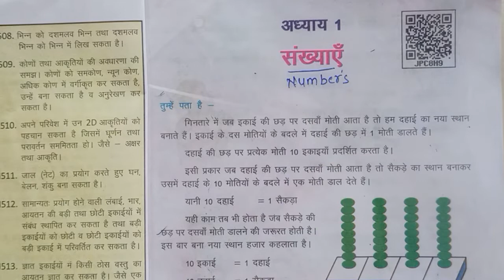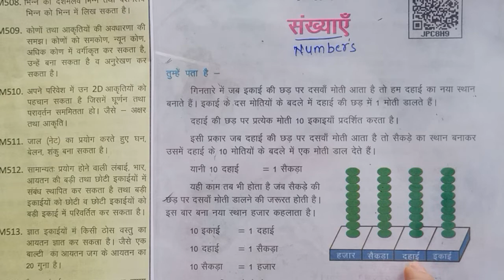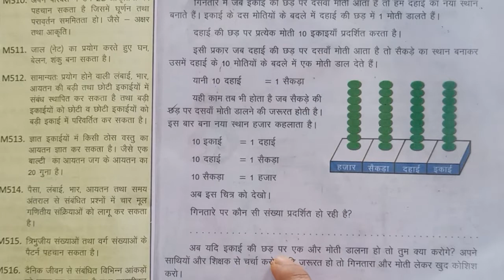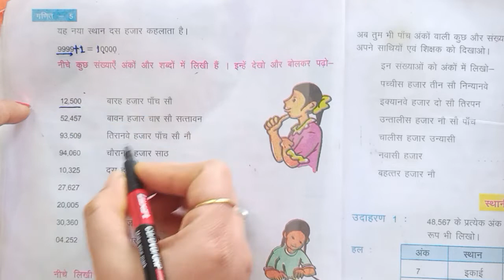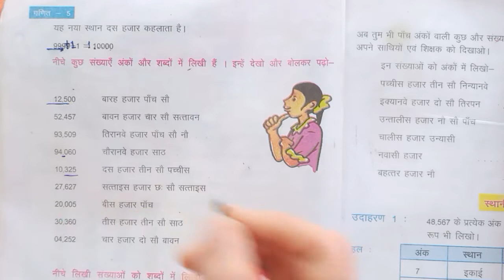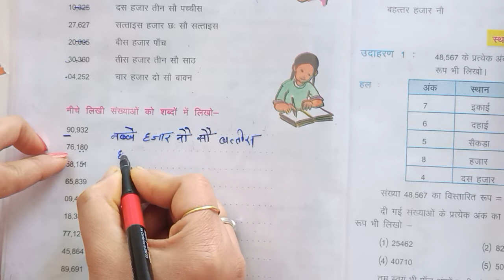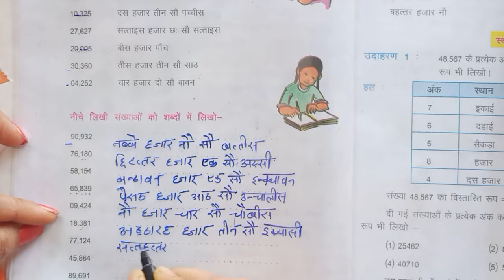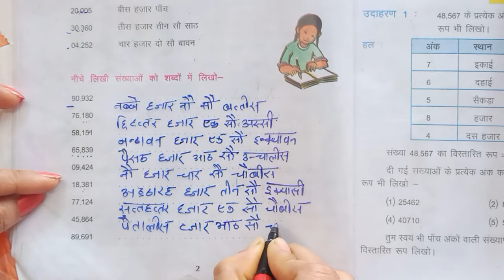छत्तीसगढ़ कक्षा 5 गणित हिंदी माध्यम अध्याय 1 संख्या Class 5 Maths Hindi Medium Chapter 1 Numbers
CHAPTER-1
Numbers
You know thatIn the abacus, when the ones position reaches the tenth bead, we put one
bead in the tens position instead.
Each bead in the tens position indicates 10 ones. Similarly when the tens
position reaches the tenth bead, we add one bead in the hundred position instead.
That is 10 tens = 1 hundred
We similarly put one bead in a new
place when the tenth bead gets added to
the hundreds position.
This new place is the thousands
position
10 ones = 1 ten
10 tens = 1 hundred
10 hundreds = 1 thousand
Now look at the given picture
What number is indicated by the beads in the abacus?
The new position is known as the ten thousands position.
9999 + 1 = 10,000
You are given some numerals in figures and words. Look at them and read
the names.
12,500 Twelve thousand five hundred
52,457 Fifty two thousand four hundred fifty seven
93,509 Ninety three thousand five hundred nine
94,060 Ninety four thousand sixty
10,325 Ten thousand three hundred twenty five
27,627 Twenty seven thousand six hundred twenty seven
20,005 Twenty thousand five
30,360 Thirty thousand three hundred sixty
04,252 Four thousand two hundred fifty two
Now if we were to add one more bead in the ones position what will you do?
Discuss it with your friends and teacher.
If you need an abacus take it and do it yourself.
You must remember that like before on reaching the 10 beads in any position
you will create a new place. You are absolutely right!
Thousa गिनतारे में जब इकाई की छड़ पर दसवाँ मोती आता है ता े हम दहाई का नया स्थान
बनाते हैं। इकाइ र् के दस मोतिया ें के बदले में दहाई की छड़ में 1 मा ेती डालते ह ैं।
दहाई की छड़ पर प्रत्य ेक मा ेती 10 इकाइयाँ प ्रदषि र्त करता है।
इसी प्रकार जब दहाई की छड़ पर दसवाँ मा ेती आता ह ै तो सैकड़ े का स्थान बनाकर
उसमे ं दहाई के 10 मोतियों के बदले म े ं एक मोती डाल देते ह ैं।
यानी 10 दहाई = 1 सैकड़ा
यही काम तब भी होता है जब सैकड़ े की अब यदि इकाइ र् की छड़ पर एक आ ैर मोती डालना हो ता े तुम क्या करोगे? अपने
साथिया ें आ ैर षिक्षक से चर्चा करो। यदि जरूरत हा े ता े गिनतारा आ ैर मा ेती लेकर खुद का ेषिष
करो।
अब तुम षायद सा ेच रहे हो कि जैसे पहले हमने किसी भी स्थान पर 10 मोती होने से
एक नया स्थान बनाया था। व ैसे ही अब फिर हम ें नया स्थान बनाना होगा।
त ुम बिल्कुल ठीक सा ेच रह े हो।
यह नया स्थान दस हजार कहलाता ह ै।
9999$1 = 10000
12,500 बारह हजार पाँच सौ
52,457 बावन हजार चार सा ै सत्तावन
93,509 तिरानवे हजार पाँच सा ै नौ
94,060 चा ैरानव े हजार साठ
10,325 दस हजार तीन सा ै पच्चीस
27,627 सत्ताइस हजार छः सा ै सत्ताइस
20,005 बीस हजार पाँच
30,360 तीस हजार तीन सौ साठ
04,252 चार हजार दो सा ै बावन
90,932 . . . . . . . . . . . . . . . . . . . . . . . . . . . .
76,180 . . . . . . . . . . . . . . . . . . . . . . . . . . . .
58,151 . . . . . . . . . . . . . . . . . . . . . . . . . . . .
65,839 . . . . . . . . . . . . . . . . . . . . . . . . . . . .
09,424 . . . . . . . . . . . . . . . . . . . . . . . . . . . .
18,381 . . . . . . . . . . . . . . . . . . . . . . . . . . . .
77,124 . . . . . . . . . . . . . . . . . . . . . . . . . . . .
45,864 . . . . . . . . . . . . . . . . . . . . . . . . . . . .
89,691 . . . . . . . . . . . . . . . . . . . . . . . . . . . .